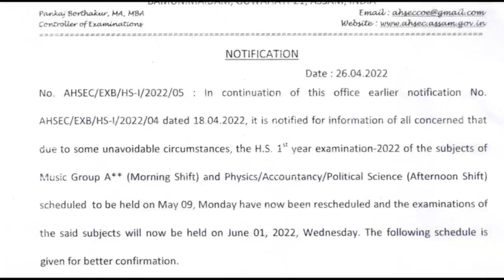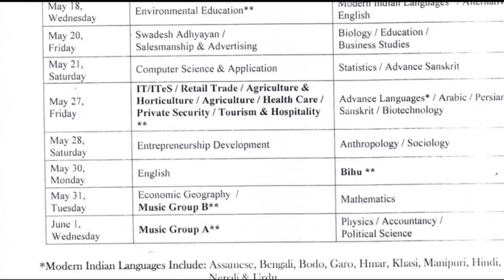Big Update//অৱশেষত মেট্ৰিক-HSৰ ফলাফলৰ তাৰিখ//HS 1st Year Exam Re-Schedule, আকৌ নতুন Routine প্ৰকাশ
Big Announcement//মেট্ৰিক-HSৰ ফলাফলৰ তাৰিখ প্ৰকাশ//SEBA & AHSEC Official News//HSLC & HS Exam Result

Big Update//মেট্ৰিক, HS পৰীক্ষাৰ উত্তৰ বহি চেকৰ Hidden ভিডেও//Maximum Grace Marks কিমান দিয়া হৈছে

ভয়ংকৰ খবৰ//Good News For HS Students//Big Issue মেট্ৰিকৰ পৰীক্ষাৰ্থীৰ বাবে//HSLC & HS Exam Result

Big Announcement//মেট্ৰিক-HSৰ পৰীক্ষাৰ্থীৰ বাবে ডাঙৰ ঘোষণা//Laptop & Scooter For HSLC & HS Students

ভয়ানক খবৰ//HSLC & HS Exam 2022 Results Date//Notification: HS 1st Year Question Paper//SEBA & AHSEC//ভয়ংকৰ খবৰ

Big Update//HSLC & HS Exam 2022 Results//Marks Increased For All// Compartmental Exam//SEBA & AHSEC

Big Update//HSLC & HS Exam 2022 Results Big News//Results Websites Published//Results All Criteria

Big Update//HSLC & HS Exam 2022 Results Date//Education Minister Big Announcement For Students/SEBA

SEBA & AHSEC Big Announcement//HSLC & HS Exam 2022 Results Date Announce//মেট্ৰিক-HSৰ ফলাফল কেতিয়া

Big Update//HSLC & HS Exam 2022 News//SEBA & AHSEC Grace Marks With Condition/Will All Students Pass

Big Update//Students Huge Protest To Postponed HSLC & HS Exam 2022//SEBA & AHSEC//Board Exam News

Big Announcement//HSLC & HS Exam 2022 Breaking News//Important Update For Students//School & College

HSLC & HS Exam 2022 Big Update|Himanta Biswa Sharma's Announcement Regarding Board Exam|SEBA & AHSEC

HSLC & HS Exam 2022 Big Update//Ranoj Pegu Latest Announcement//Cancel Or Conduct HSLC & HS Exam

HSLC & HS Exam 2022 Big Update//Will HSLC & HS Exam Cancel Or May Postponed//SEBA-AHSEC Latest News

HSLC & HS Exam 2022 Big Update//Ranoj Pegu & Keshab Mahanta Breaking Announcement//SEBA & AHSEC News

HSLC Exam 2022 Big Update//SEBA Secretary Big Announcement//HSLC Pre-Board Exam Breaking News

Students//Schools Will Be Closed!//Will HSLC & HS Exam 2022 Be Held?//SEBA & AHSEC

Big Update For Students//Will Schools, Colleges Be Closed Again?//Ranoj Pegu Latest Announcement SOPBig Update For

HSLC & HS Exam Big Update//Ranoj Pegu Exam Breaking//Will Schools, Colleges Be Closed Any SOP Again

HSLC & HS Exam 2022 Big Update//SEBA & AHSEC Will Merge//Board Exam 2022//NEP Big  Changes From 2022

HSLC & HS Exam 2022 Big Update//SEBA & AHSEC Merge//Board Exam For Class 9 To Class 12 In NEP 2023

Big Update//SEBA & AHSEC Breaking//HSLC & HS Exam 2022 Big Update//New Education Policy Class 9 To 12